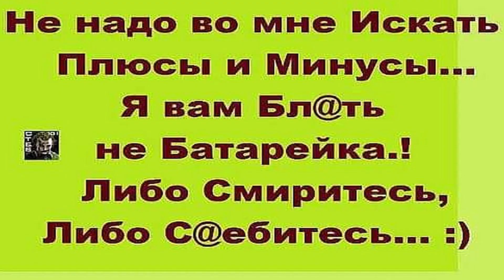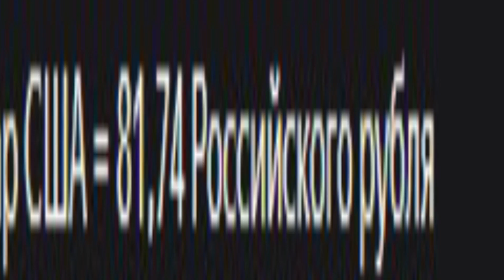БЕРЕТТЫ - это ИМБА😍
моё 3 видео на ютуб)
📱мой девайс - iphone 12 128гб
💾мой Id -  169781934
🎧Наушники - TWS Honor Choice Earbuds X3
😊статистика сабов: 20 (купил рекламу, пришло 19 человек)